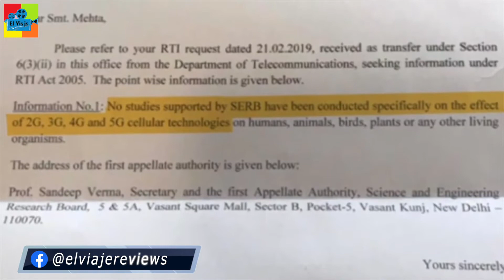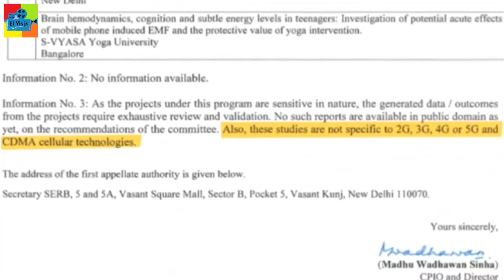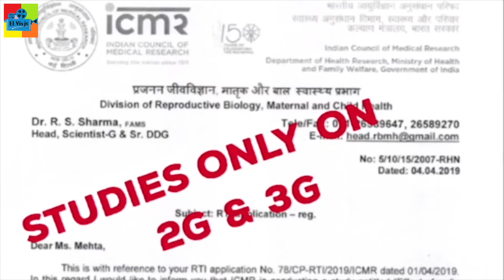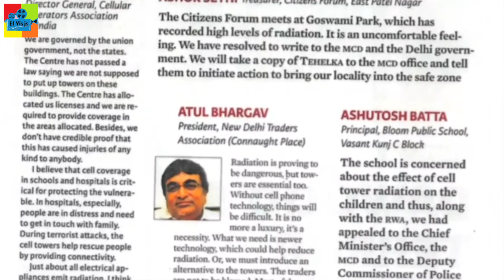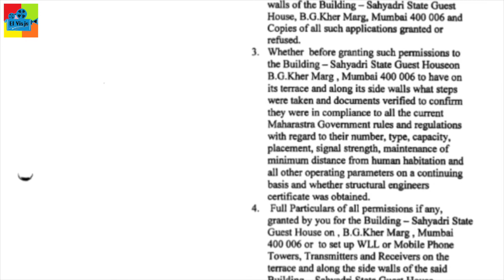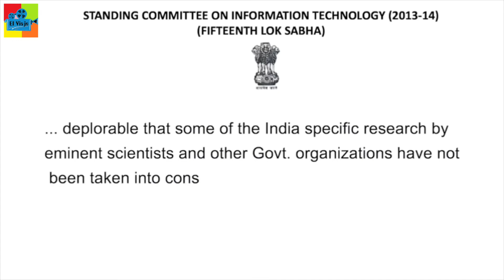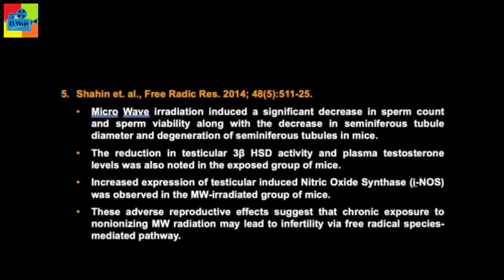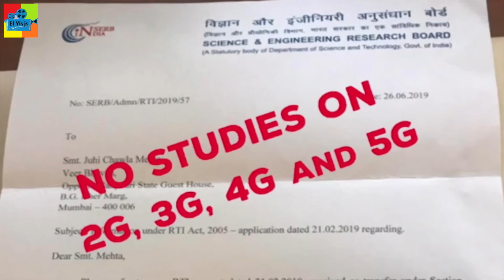Juhi Chawla BREAKS SILENCE on the 5G lawsuit | El Viaje Reviews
In a 14-minute long video, Juhi Chawla breaks silence against the allegations and presented data and records on the studies which she started eleven years ago in 2010.
El Viaje Reviews (EVR) started in 2015 as a YouTube channel for movie reviews in Barcelona. The purpose of EVR has since evolved and in 2021, we intend to become a well-indexed research library of "specialists" from across industries including films, publication, education, engineering, sustainability, etc. And of course, we continue doing what we do best- film reviews!